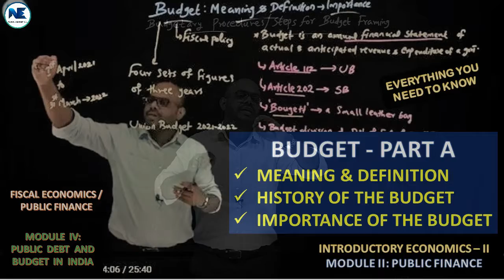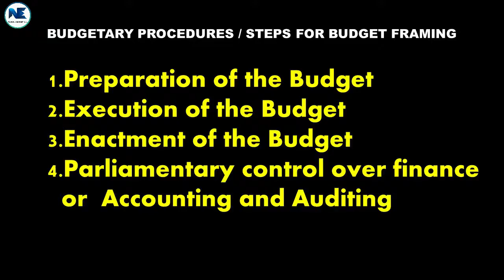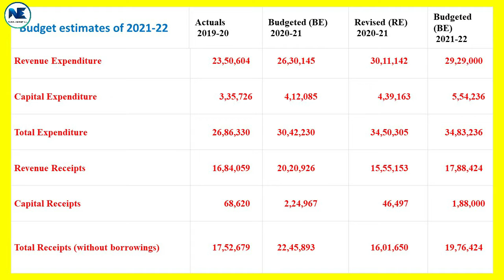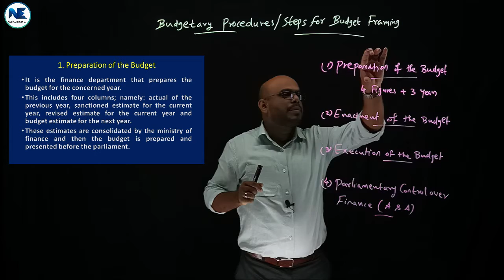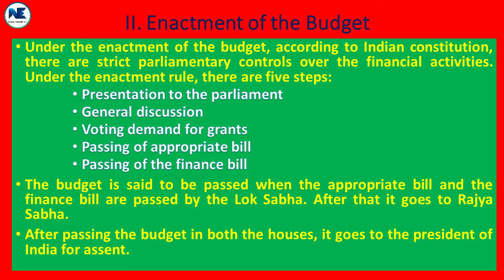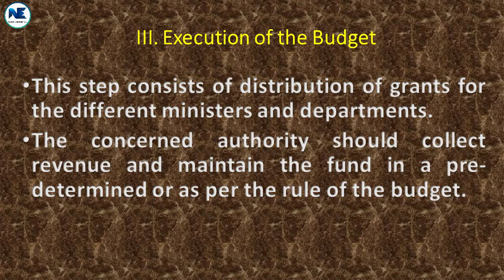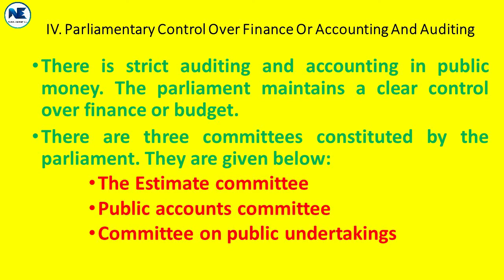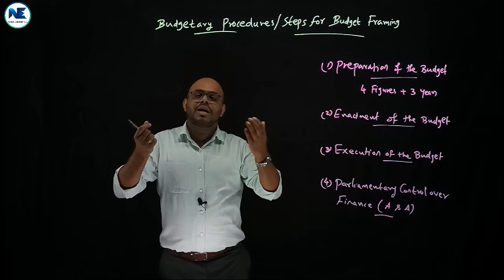PART B - BUDGETARY PROCEDURES - PUBLIC FINANCE / FISCAL ECONOMICS - INTRODUCTORY ECONOMICS II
This video covers another core topic - Budgetary Procedures / Steps for Budget Framing - Public Finance / Fiscal Economics - Introductory Economics II – Calicut University.